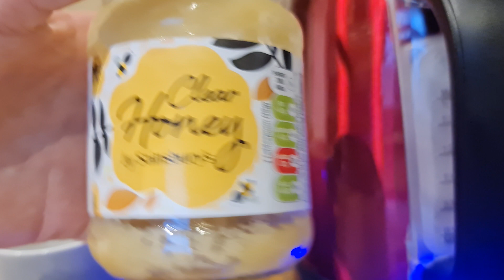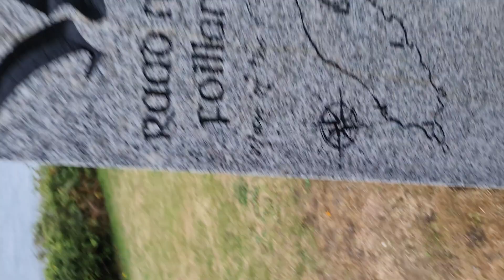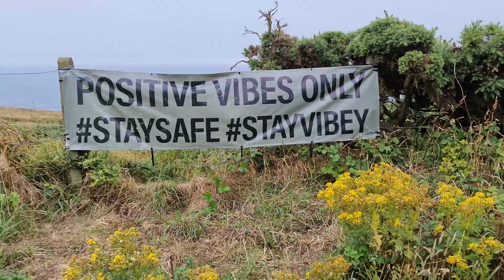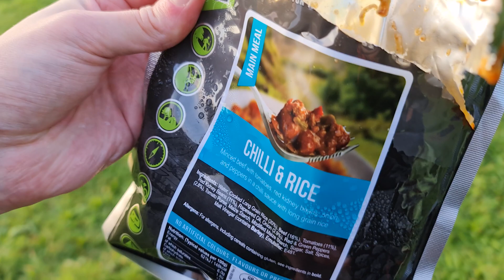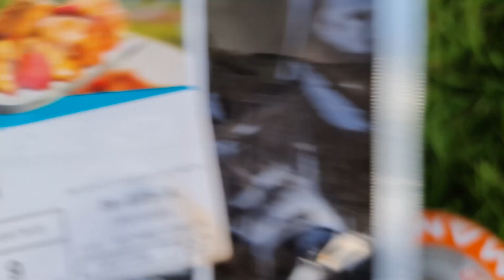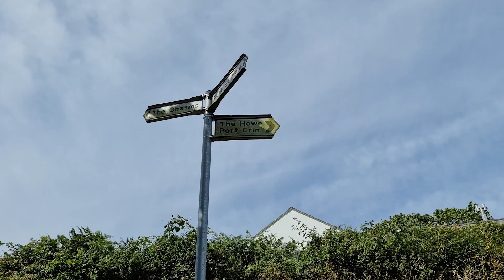4 Days Hiker Camp around the Isle of Man - Raad ny Follian (Coastal Footpath) - part 1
The Raad Ny Foillan coastal walk (The Way of the Gull) is a demanding but highly rewarding walk. The coastal path is a distance of approximately 95/98 miles. The walk was created to mark the Island's "Heritage Year" celebrations in 1986 and generally follows the coast, passing through terrain varying from shingle beaches at the Ayres to over 1,400-foot-high (430 m) hills and cliffs.